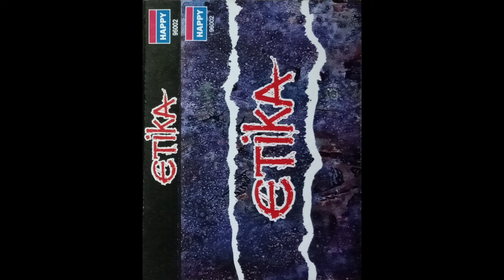Etika - Penghuni mahligai cinta